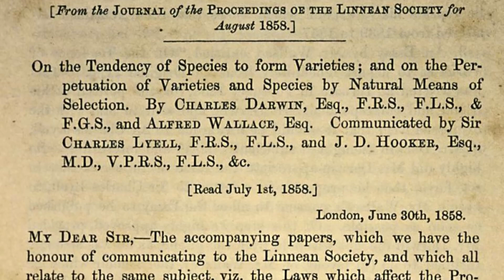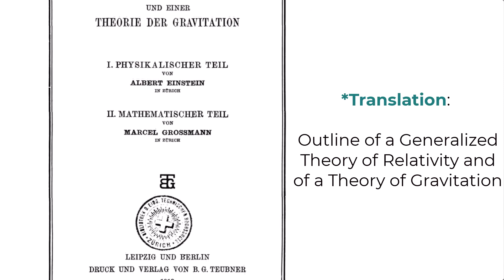The Lone Genius Myth and How It Is Ruining Science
In this video I will explain the “Lone Genius Myth” and why, in my humble opinion, it is ruining science!

How do you think scientists come up with their best ideas? Well, if you watch any movies, TV, or news, you might think that our great ideas come to us like a bolt of lightning without help from anyone else.

This image of a scientist, where ideas pop into our heads, is known as the lone genius myth, and even if you have never heard that phrase before, I promise, you have seen it in action. In this video, I am going to break down what this myth is and why it is ruining science!

Chapters:
00:00 Introduction
00:54 What is the Lone Genius Myth?
01:19 The Lone Genius in Movies
04:12 The Lone Genius in History
09:35 Why Does the Lone Genius Myth Ruin Science?
12:32 Telling Real-Life Scientific Stories without the Myth!

Sources:
Thumbnail Image: Iron Man 2 (2010) © Marvel Studios/Walt Disney Studios Motion Pictures

Unless otherwise cited, stock video, imagery, music, and sound effects were provided by TechSmith Assets for Camtasia
Video was edited with Camtasia 2022

Forget the insight of a lone genius- innovation is an evolving process of trial and error

Charles Darwin’s theory of evolution ‘forged through letter writing’ not ‘lone genius’

Turns Out We Still Have a Huge TV Scientist Stereotype Problem